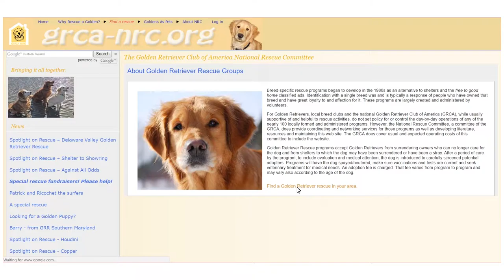How To Be An Ambassador For Dog Adoption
If your friend, neighbor, a relative got an animal breeder, they may just not have known better, right. So, one is let’s not make enemies out of people we can make into our own, you know people on our side, one. Two is what a lot of people say is, I wanted to adopt X, I didn’t see it at the shelter, we needed to do better at showing people that everything kind of comes through a shelter and if, even if it is not at the shelter then maybe a rescue group for that animal. Make sure that our messages clear, concise and we are providing people with the right information to be our best advocates. If I am a jerk, people are going to be a jerk to other people, that’s the way it goes but if I am open and understanding you get a much different response. .

1)This video has no negative impact.
2)This video is also for teaching & Informational AND Entertainment purposes.
3)It is not transformative in nature.